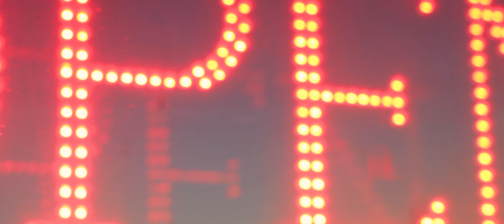Until Next Time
Until Next Time follows a young woman named Emma in the aftermath of a tragic diagnosis. After a night of hanging with friends she meets Danny, a young man who has struggles of his own. This chance meeting between strangers leads to something the two could’ve never imagine happening.